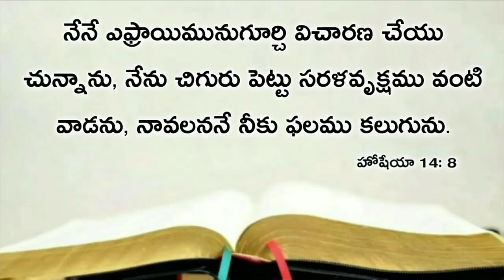Today's promise 22.01.2021